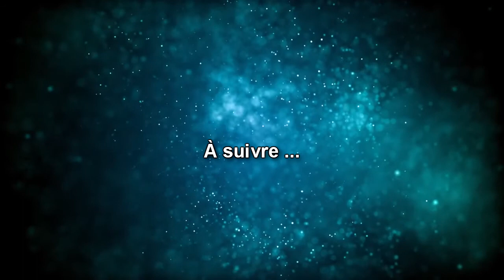💖 "Être dans la lune" - N°174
Les gens dans la lune ont une prédisposition pour la spiritualité et l'introspection.